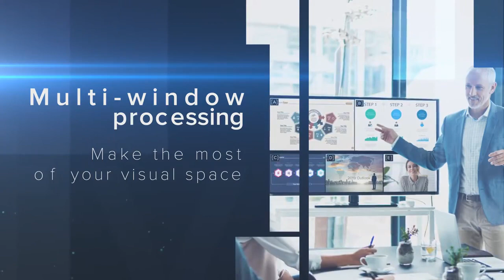tvONE Overview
tvONE Overview - Learn about tvONE's mission from manufacturing to customer service.